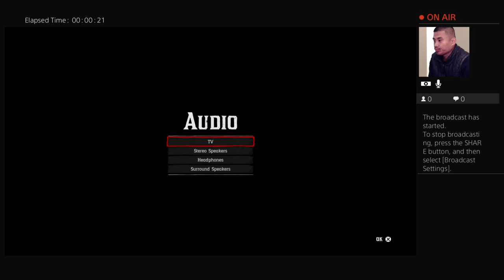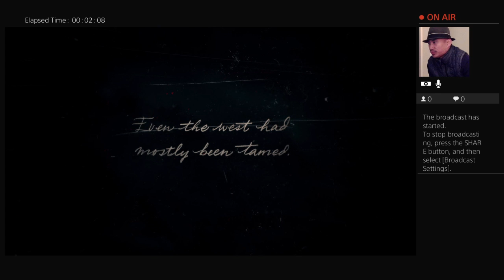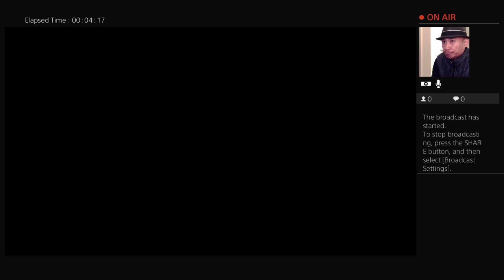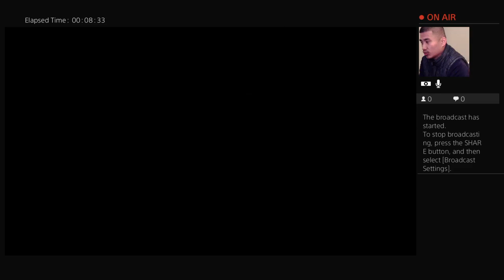RED DEAD REDEMPTION 2/ CHAPTER 1